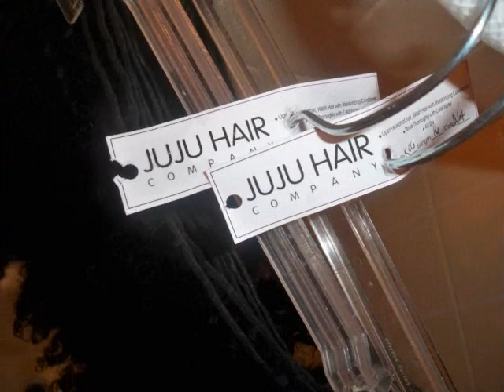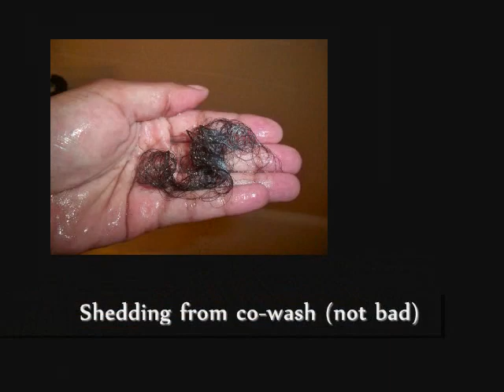JuJu Bohemian Kinky Curly Hair (Co-Washed)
GOT A QUESTION?